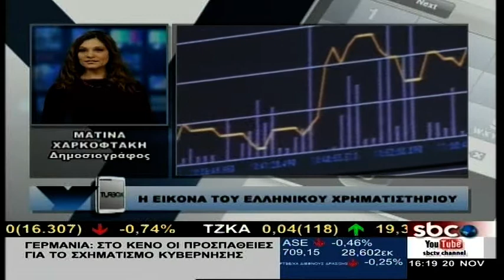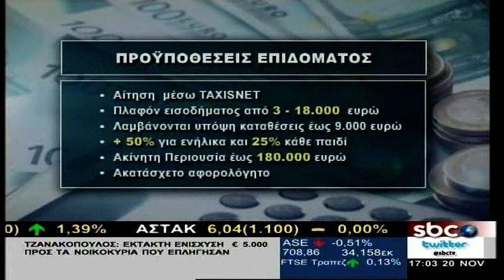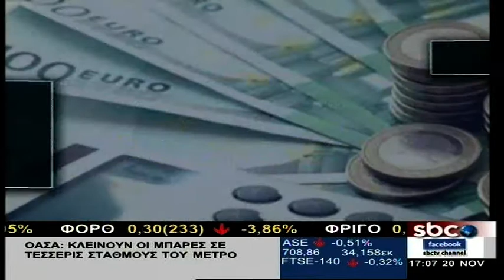Υπάρχει Λύση - 20/11/2017 | Σ. Μύτιλη | SBC TV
Σήμερα στην εκπομπή υπάρχει λύση ο Νίκος Καλάκος –γεν διευθυντής επικουρικής ασφάλισης & εφάπαξ παροχών , η Όλια Νικολοπούλου-δικηγόρος και Χρήστος Κριγκας -Φοροτεχνικος